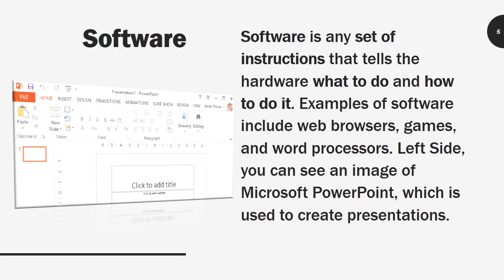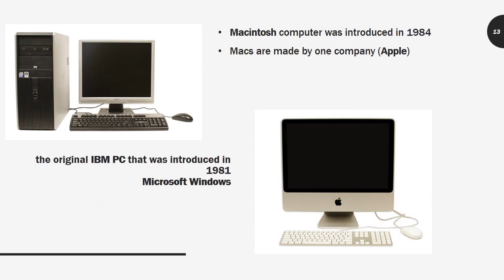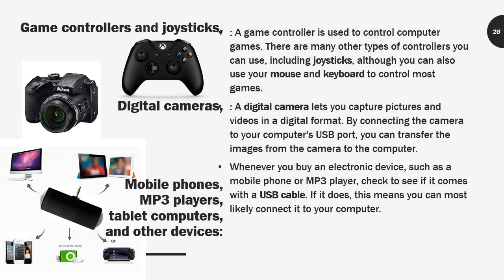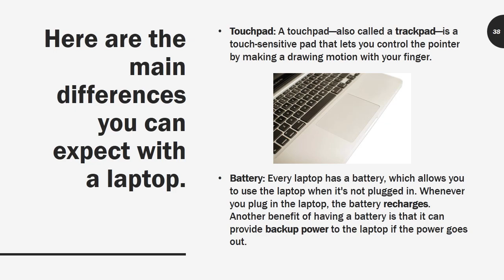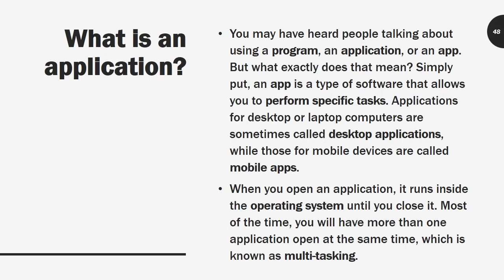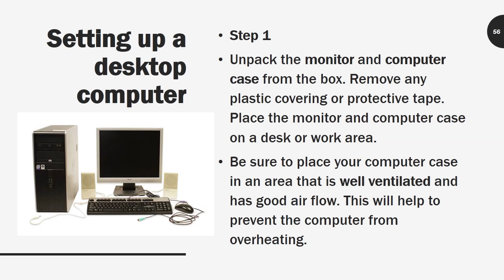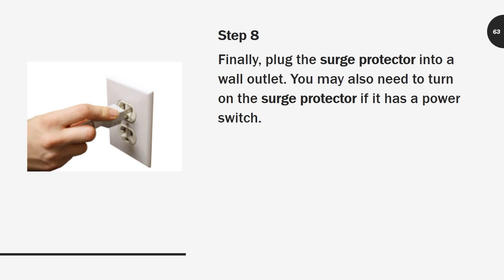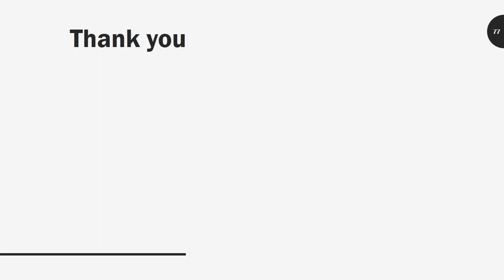Introduction of personal computer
Videos are about education in basic of computer, desktop applications and ordinary level education tutorials